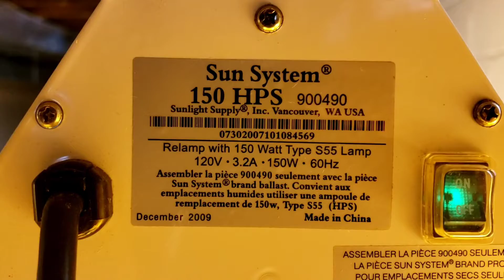The Inauguration Garden 🙏🏾 So thankful I voted for Greens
strictly an update on the greens